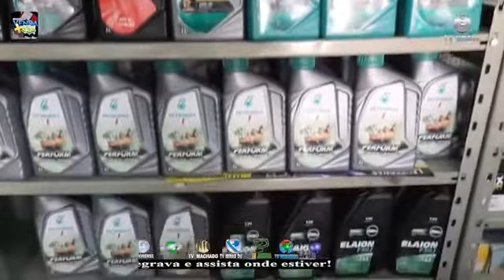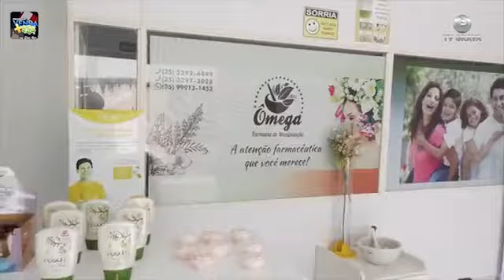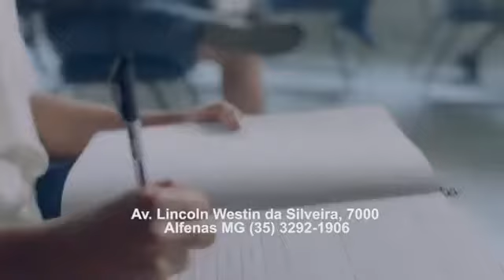ENTREVISTANDO RECEBE POMPÍLIO CANAVEZ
Entrevistando - Ao vivo 3ª Temporada
Convidado: Pompilio Canavez
Assista, comente e compartilhe!
Toda quarta às 19 h.